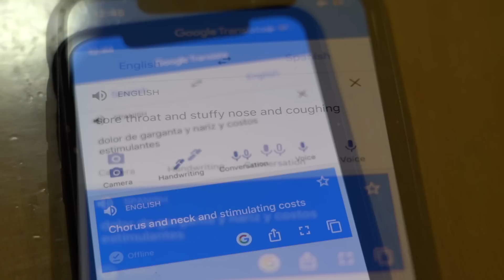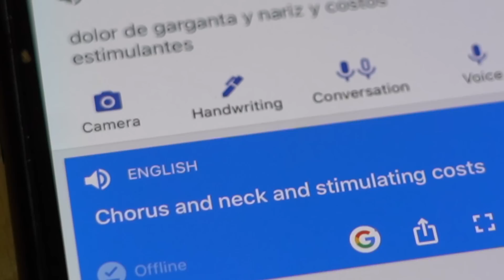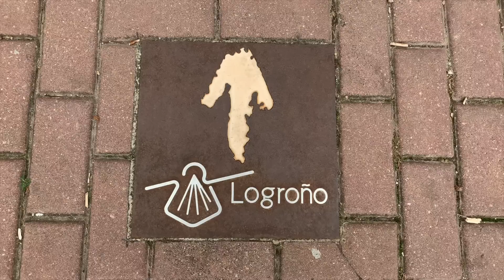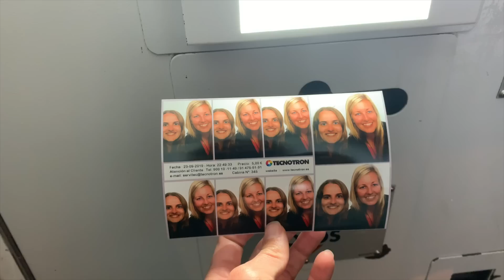Episode 4: (SHELL)SICK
Logroño, Spain. We get a little sick, and a little homesick, before hitting mile 100.